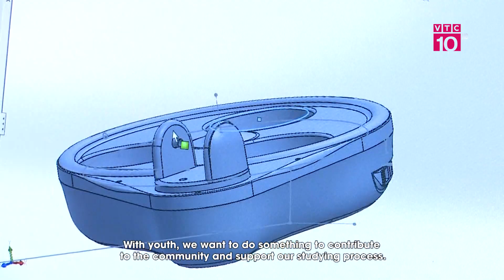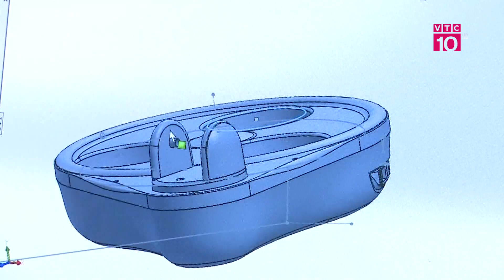"Ngả mũ" sáng tạo độc đáo – Robot cho người già ăn của nhóm sinh viên TP HCM | VTC10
VTC10 | Ám ảnh nỗi khổ khi ăn uống của các cụ già yếu, nhóm SV trẻ Trường ĐH Sư phạm Kỹ thuật TP.HCM đã chế tạo thành công robot đầy tính nhân văn: chăm sóc bữa ăn cho người già.
* Địa chỉ: Tầng 11, Tòa nhà VTC, 23 Lạc Trung, Hai Bà Trưng, Hà Nội